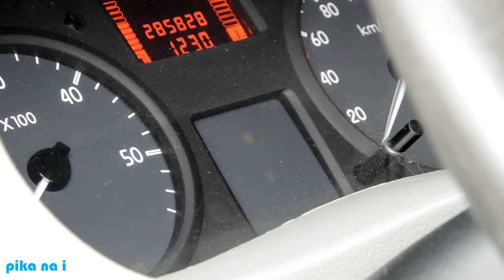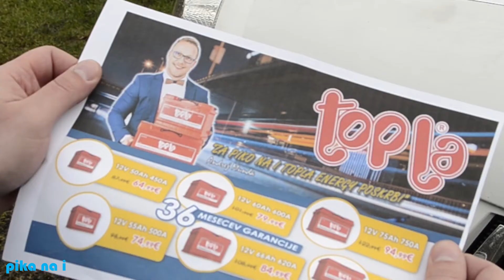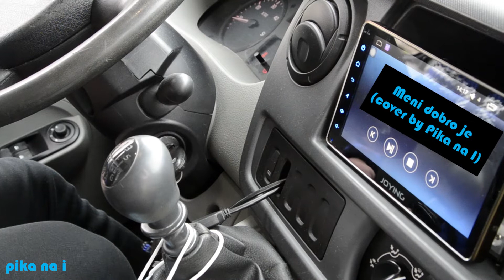Za Piko na I Topla Energy poskrbi (oglas/napovednik)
Člani skupine Pika na I vam predstavljamo hudomušen oglas oziroma napovednik za prihajajoči cover.

V glavni vlogi oglasa se pojavijo naši člani Damjan in Davorin, ki se trudita na vse pretege spraviti opremo do lokacije, kjer se snema cover ter naš Andrej, ki kot rešitelj priskrbi novo moč in energijo, da lahko Damjan in Davorin gresta na pot. Kaj sledi naprej pa v naslednjem coverju.

Sodelujoči:
- Damjan Zrnec (član skupine Pika na I)
- Davorin Bek (član skupine Pika na I)
- Andrej Munda (član skupine Pika na I in superman za akumulatorje Topla)

Slika: Nikon D5100
Montaža: Adobe Premiere Pro CC

Posnetek je naložen zgolj za promocijski namen, vse pravice so pridržane.